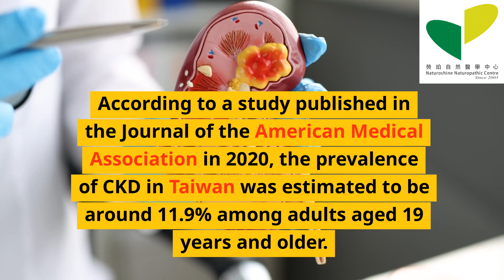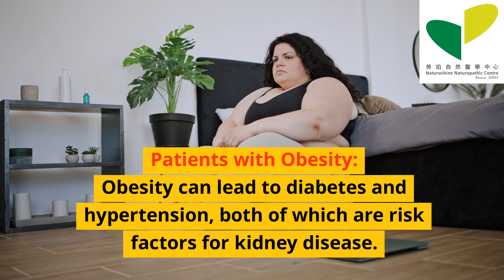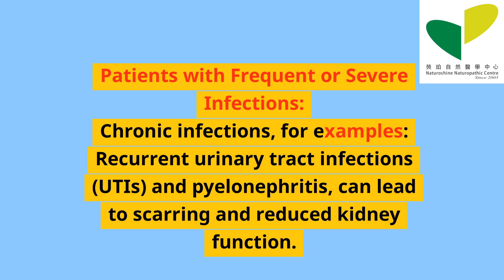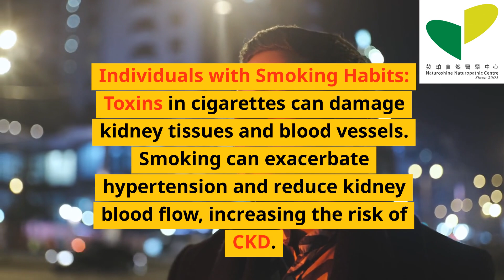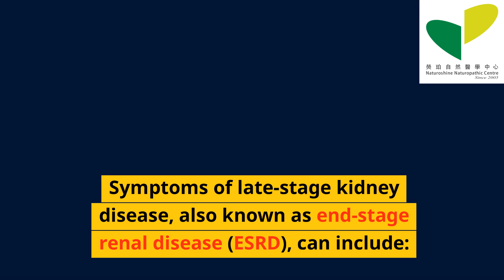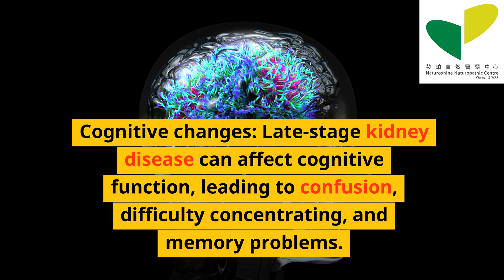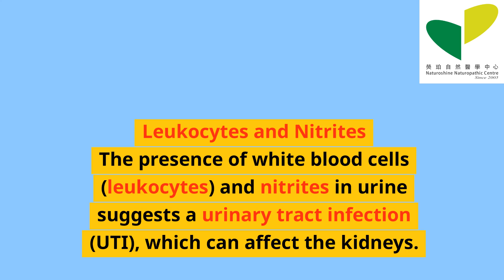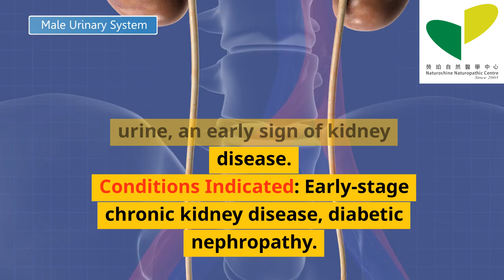(Subtitle) Early Signs & Symptoms Of Kidney Diseases. Who Are At Higher Risk? Why Urinalysis helps?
Get away from pseudoscience. We are naturopathic doctors and provide proven natural and scientific information from researches and journals.